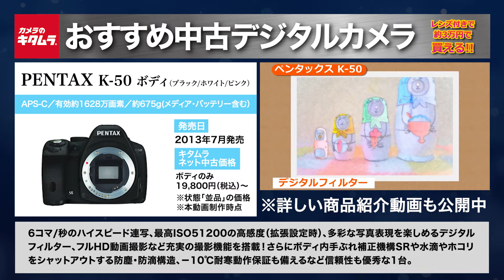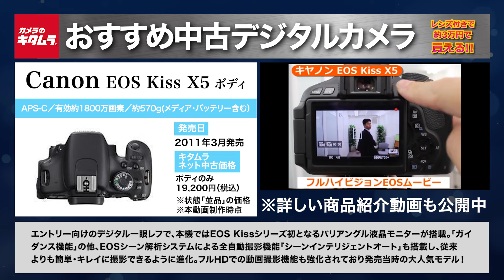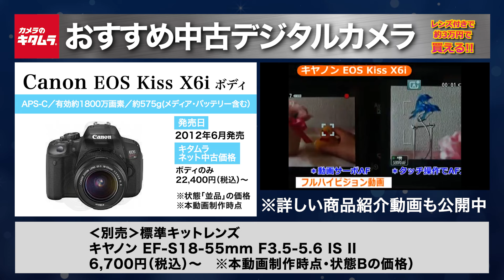おすすめ中古カメラ （2024年9月版）～レンズも含めて約3万円以内で買えるデジタル一眼レフを探してみました！～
初めて一眼に挑戦したい方や、普段あまり使わないのでできるだけ予算を抑えたい、という方のためにレンズ付きでも約3万円以内に収まるデジタル一眼レフをピックアップしてみました！
10年以上前のモデルでも十分にハイクオリティーな写真が撮れますので興味のある方はぜひチェックしてみてください♪

※動画内に記載している価格は本動画制作時点のものです。中古相場や在庫は日々変動し、外観や付属品などにより販売価格も個体差があります。各商品の備考欄をご確認の上お買い求めくださいませ

★今回ご紹介した中古商品はそれぞれ下記リンクからお探しいただけます！
※検索時に在庫が無い場合もございますのでご了承くださいませ
【1商品目】

★中古でも安心！「中古カメラ6ヶ月保証」の詳細はコチラ

★新品カメラご購入時の「下取り」、現金「買取」も高価で実施中！
■「トクトク交換」とは？
■「なんでも下取り」とは？

★ブランド・宝石・時計など買取品目も拡大、出張買取も始めました！
対象店舗や対象エリアなどの詳細はカメラのキタムラ・ネット中古ページからご確認ください

【カメラのキタムラのWEBマガジン「ShaSha」でもカメラや写真の情報を発信！】